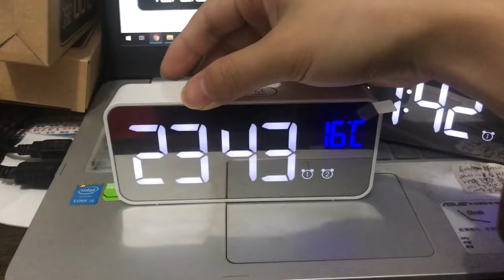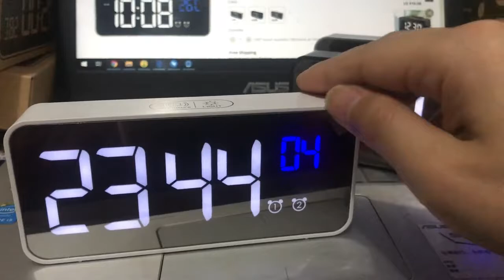Digital Mirror Led Music Alarm Clock Snooze Temperature Thermometer Acoustic Voice Control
Bedside Wake Up Digital Mirror Led Music Alarm Clock with Snooze Temperature Thermometer Acoustic Voice Control Backlight